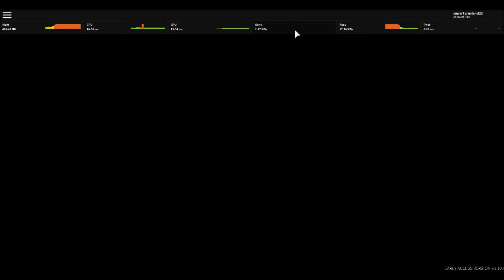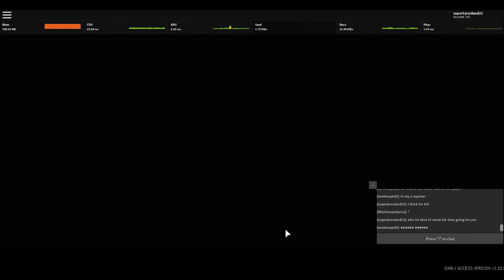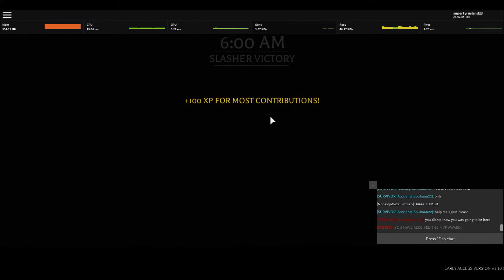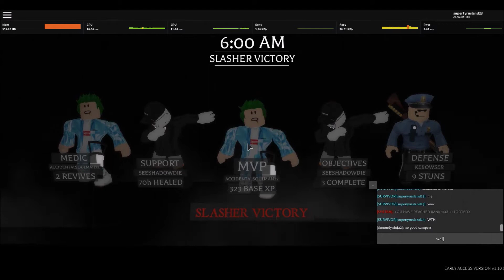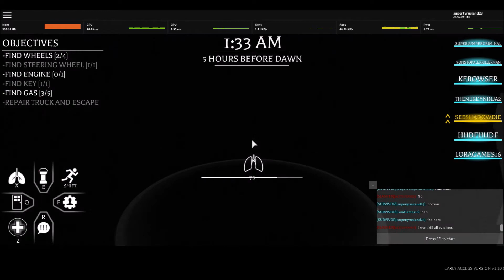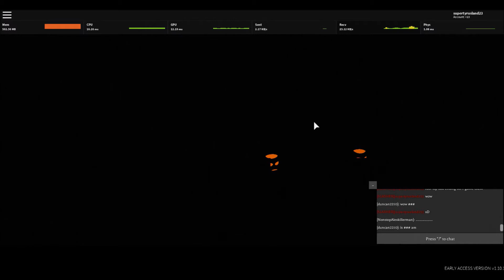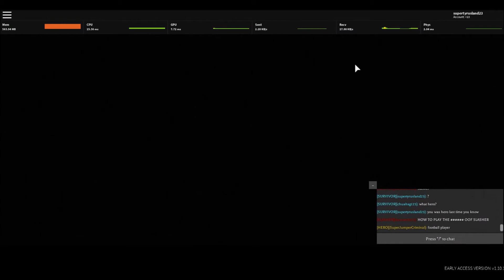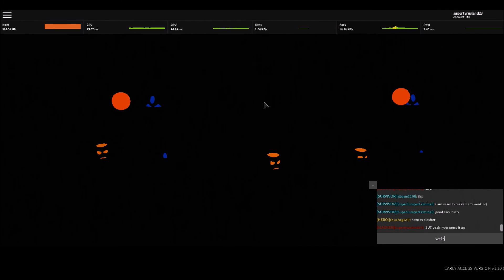Roblox Before The Dawn Redux Part 180